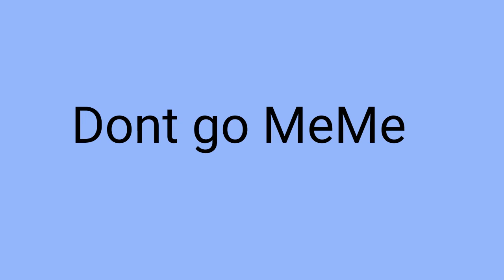Dont go meme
Ángel and Demon...again xD I kinda didnt Put much details in Diam but..mah :'3 i dont like how the lunes went through diams outlines UvU original